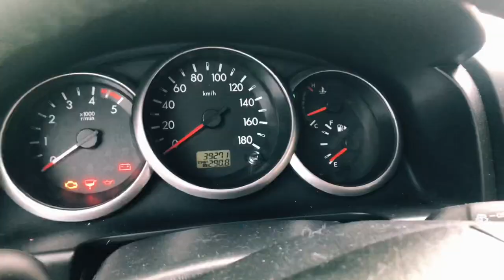First Vlog/ Camera Testing and Checking interior of my Supra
facebook- Yè Mon Thi Ha
                 - YéMon Drift